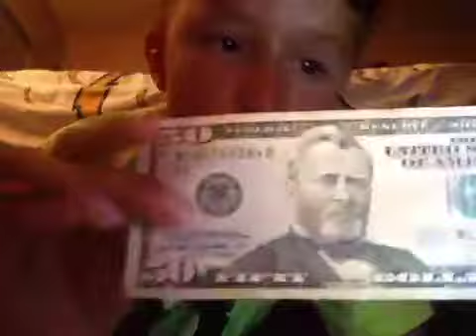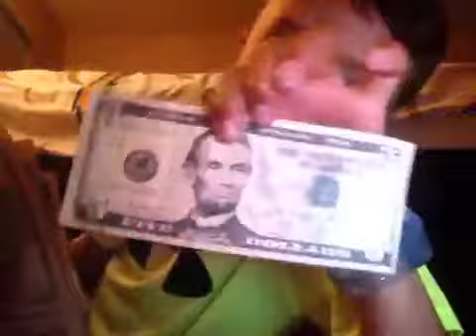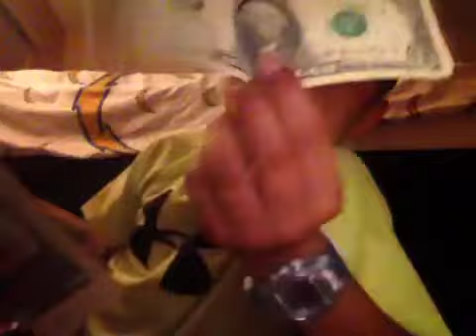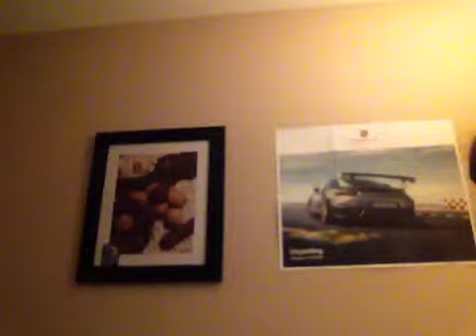All of my money 💵💸💸💸💵💵💵💵💸💵💸💸💸💸💵💸💵💸💵💸💵💸